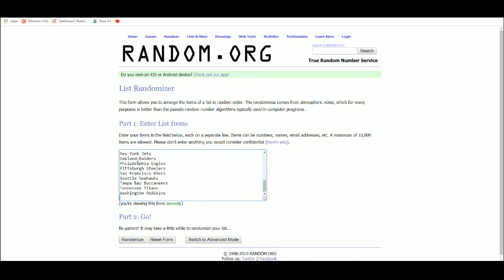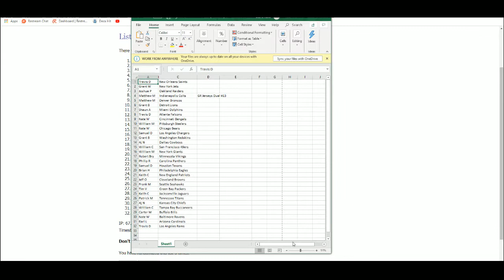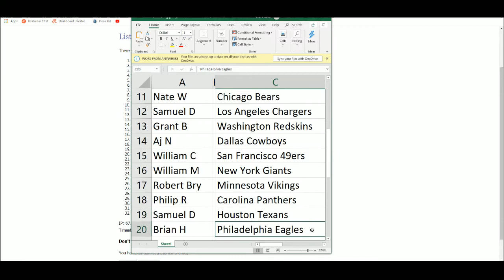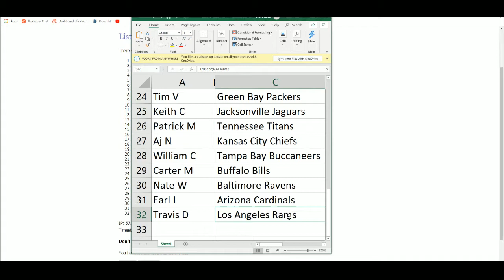2019 Gold Rush Autographed Football Jersey Edition DUAL 6-Box Case Random Team Group Break #13